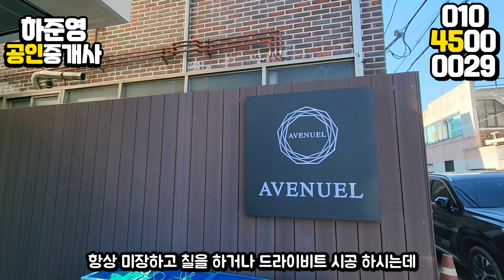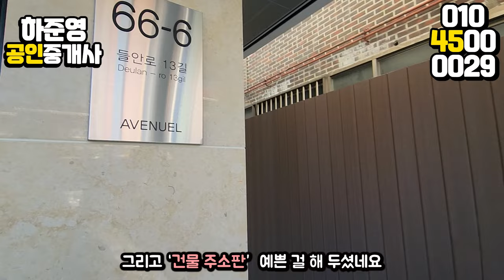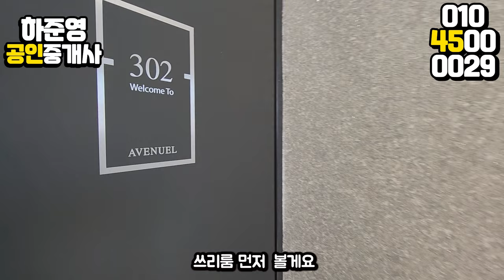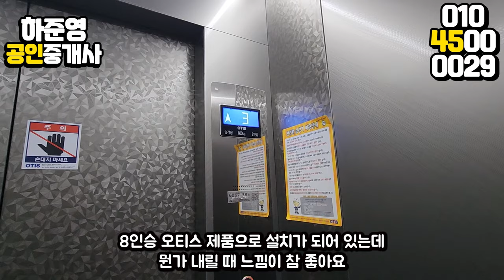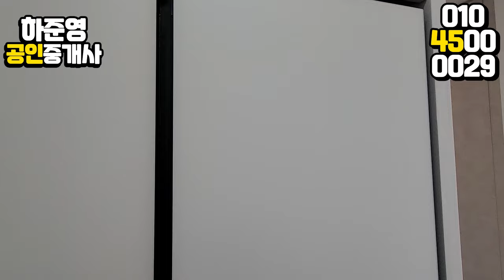대구원룸매매 정말 꼼꼼하게 하나부터 열까지 믿을수있는 집입니다. 현장와서 느껴보시요 ^^ (영상으로 안담기네)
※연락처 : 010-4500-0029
※카카오톡 ID : 45000029 (검색)
※해당영상 매물번호: 240123

▶소재지 : 대구광역시 수성구 50-1
▷면적 : 대지 239㎡ (구, 72.2평) / 연면적 468.5㎡ (구,141.7평)

▶거래형태 : 매매
▷거래예정금액 :20억원
▶중개대상물의 종류: 다가구주택

▷사용승인일 : 2024년1월11일
▶총 층수 : 지하 0층 / 지상 4층
▷주차대수 : 5대

▶방향[거실 기준] :남
▷입주가능일 : 등기 이전 후 입주가능
▶방수[근린생활시설 미포함] / 욕실수 : 방 9개 / 욕실 8개

▷관리비[청소비용,승강기 유지비용 등] : 매월 약 200,000원 예상

◆대표:沈民貞
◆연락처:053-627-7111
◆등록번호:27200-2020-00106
◆소속공인중개사 : 하준영